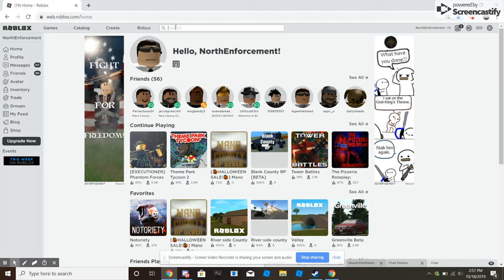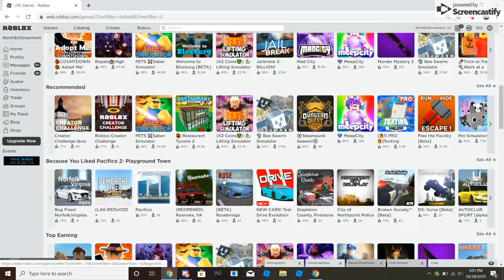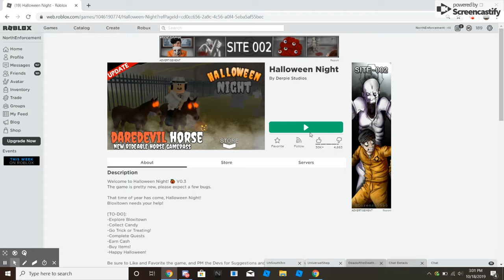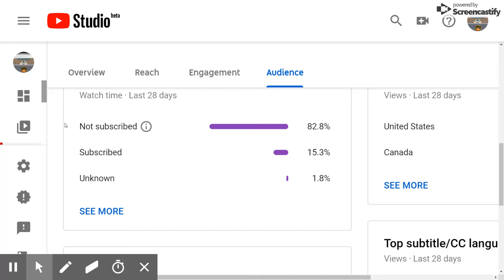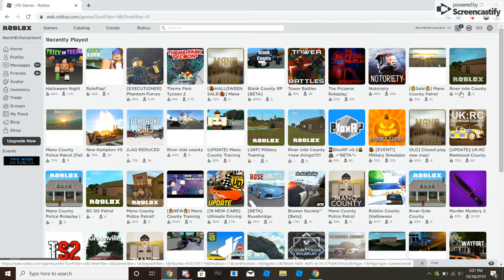Checking out some werid games!!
Hope you guys enjoyed the video Click that bell and sub to channel and like the video!

👻🎃ARE DISCORD👻🎃
I tried very hard on this video! another police tribute coming in week! Also starting to upload daily or weekly! Trying to get active hope you enjoyed North Signing off.